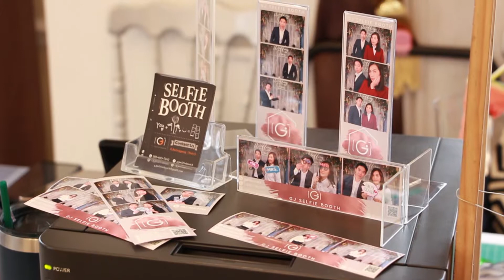ฟุตดิบเปิดสตูงานแต่ง